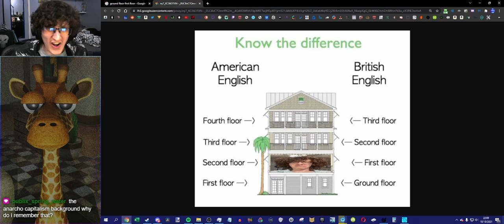A Long Drive To New Ice York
new ice york is a video game about how I hate new york

0:00 - New Ice York
1:22 - Due Process
2:16 - The Long Drive
4:30 - Road 96